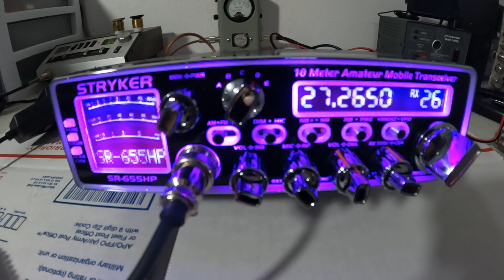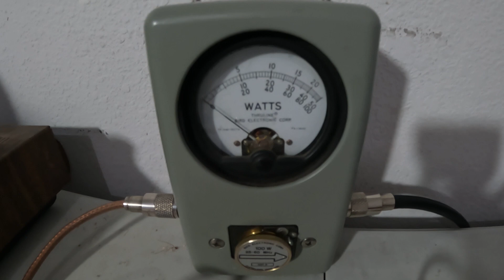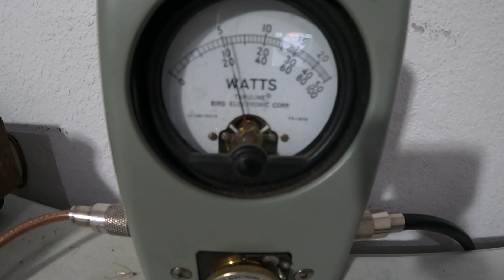Stryker 655v2, Pending Sold Locally to Tyson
Thank you for viewing my youtube channel. Thank you again for viewing!